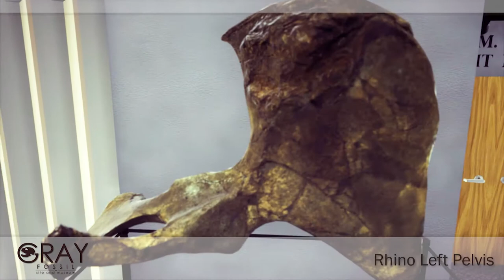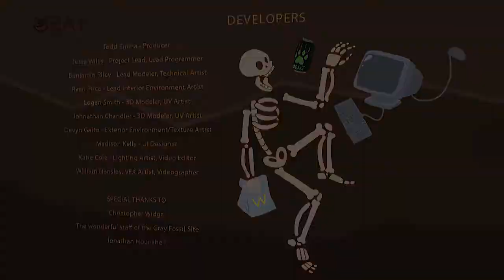Virtual Reality meets the Gray Fossil Site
The Gray Fossil Site and the ETSU department of Digital Media have embarked on a project to explore how immersive technologies, such as Virtual Reality (VR) can be used to communicate paleontology to the public. This video shows beta versions of two VR applications that highlight our collections (a virtual gallery) and our detailed field records for the fossils we excavate every year (a 'starmap'). Enjoy this teaser, there will be more to come.